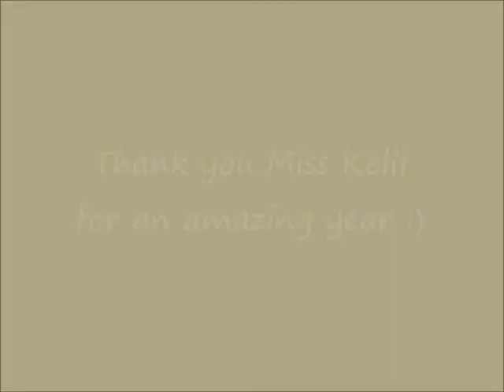Miss Kelli Thank You Video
Ending slideshow for Miss Kelli Stephens :)